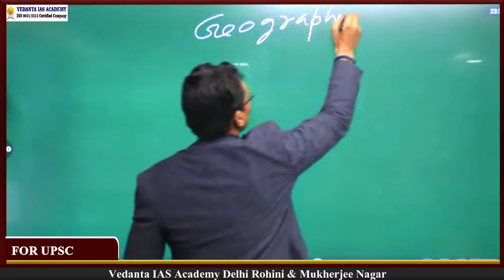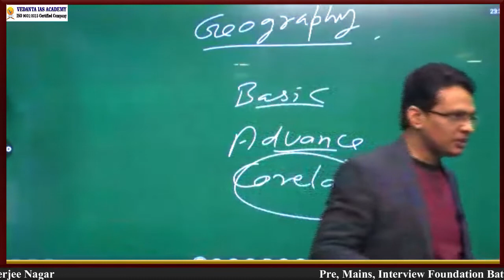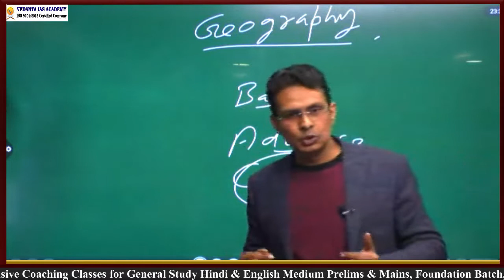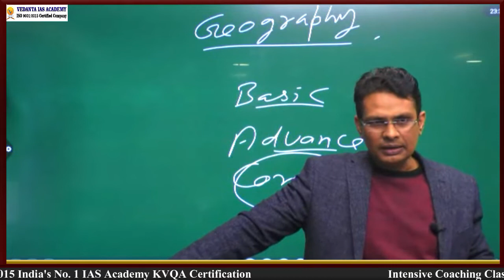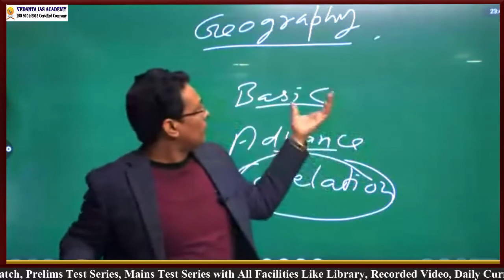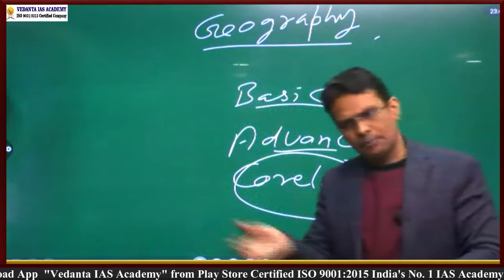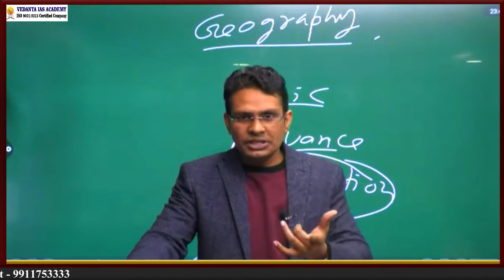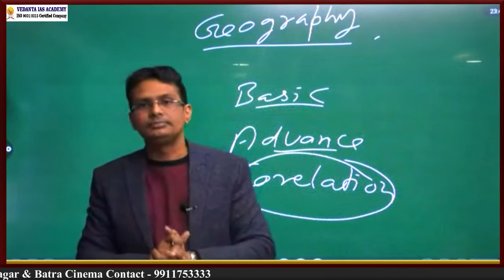Orientation Class for UPSC By Shailesh Sir